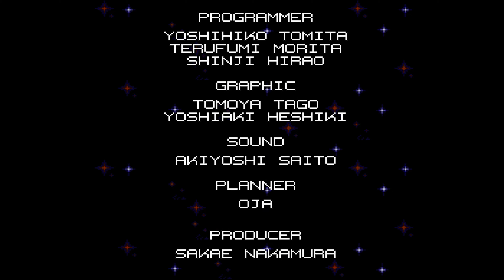Dezaemon Plus - PlayStation - Shmup (4k 60fps)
Gameplay recorded by Retronomicon (NVSGamer)

🕹️ Welcome back, retro gaming enthusiasts! 🕹️

Today, we're exploring the creative side of gaming with Dezaemon Plus on the PlayStation! Released in 1996 by Athena, this unique title is not just a game but a shoot 'em up (shmup) creation tool that allows players to design their own games. But does Dezaemon Plus offer a compelling experience for both players and creators? Let’s find out!

Game Overview:
Dezaemon Plus is a shoot 'em up construction kit that gives players the tools to create their own vertical scrolling shooters. From designing ships and enemies to setting up levels and music, the game provides a comprehensive suite of features for aspiring game designers. It also includes a pre-made game for those who just want to play.

Pros:
✅ Comprehensive Creation Tools: Dezaemon Plus offers a robust set of tools for designing everything from sprites and backgrounds to levels and soundtracks, giving players the freedom to create their dream shoot 'em up.
✅ User-Friendly Interface: The interface is intuitive and easy to navigate, making it accessible even for those new to game design.
✅ Play and Create: The inclusion of a pre-made game allows players to enjoy a classic shmup experience and get inspiration for their own creations.
✅ Replay Value: The ability to create and play custom games adds immense replay value, as no two games need to be the same.
✅ Educational Value: For those interested in game design, Dezaemon Plus offers a practical introduction to the basics of creating a shoot 'em up.

Cons:
❌ Steep Learning Curve: Despite its user-friendly interface, creating a well-designed game can be challenging and time-consuming, requiring patience and practice.
❌ Limited Graphics and Sound: The graphical and audio capabilities are limited by the PlayStation’s hardware, which might restrict the complexity and polish of custom games.
❌ Niche Appeal: The game’s appeal is somewhat limited to fans of the shoot 'em up genre and those interested in game design, which may not attract a broader audience.
❌ No Sharing Feature: Unlike modern creation tools, Dezaemon Plus lacks an easy way to share your creations with others, limiting the community aspect.

Verdict:
Dezaemon Plus on PlayStation is a unique and valuable title for fans of shoot 'em ups and aspiring game designers. Its comprehensive creation tools and user-friendly interface provide a solid foundation for crafting custom games, while the included pre-made game ensures that there’s something for everyone. However, its steep learning curve and niche appeal may limit its attractiveness to a wider audience. If you’re passionate about game design or love creating your own shmup adventures, Dezaemon Plus is definitely worth exploring.